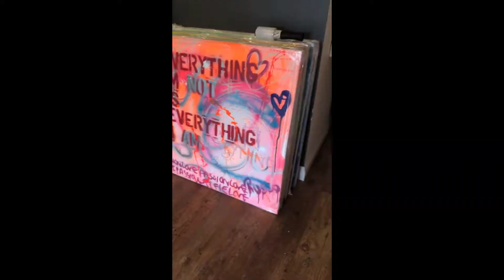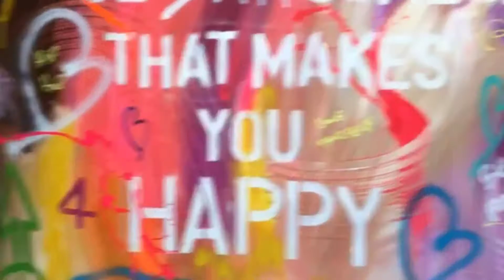Antonio Russo Graffiti Street Art promo preview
Award winning abstract street artist.